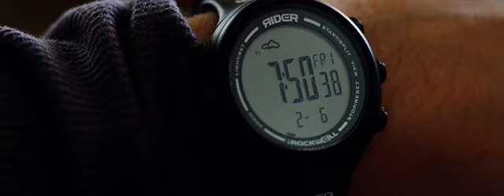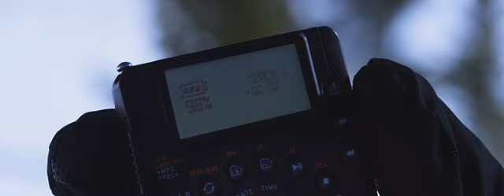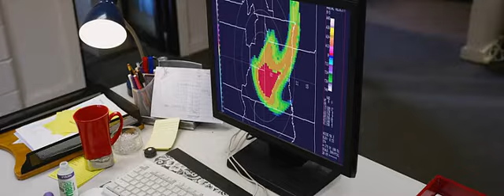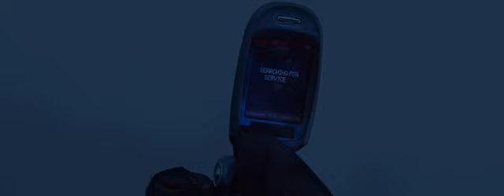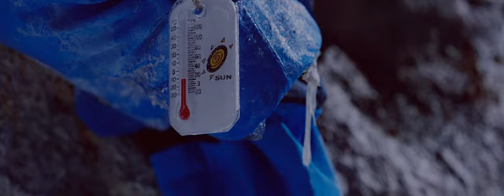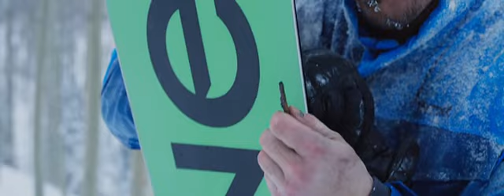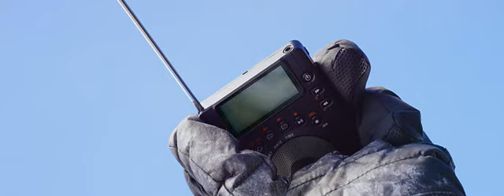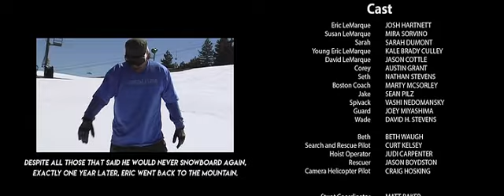Sıfırın Altında: Dağdaki Mucize - 6 Below Miracle on the Mountain 2017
Macera Dram
Eski bir olimpik sporcu olan Eric, geçmişindeki sorunlarla boğuşmaktadır. Yönünü kaybeden ve ne yapacağın bilemeyen Eric, birkaç gün kafa dinleyip, sorunlarıyla yüzleşmek için her şeyi ardında bırakarak Sierra Nevada sıradağlarında bir evde inzivaya çekilir. Uçsuz bucaksız Sierra Nevada sıradağlarında snowboard yapan Eric, büyük bir kar fırtınasına yakalanır. Usta bir snowboard’cu olmasına rağmen fırtına sonucu dağın zirvesinde kaybolur. Kendisinden haber alamayan yakınları kurtarma görevlileri ile birlikte ona ulaşmaya çalışırlar. Fakat bu pek de kolay olmaz. Eric, sekiz gün boyunca insanlığın sınırlarını zorlayan koşullarda hayatta kalmak için mücadele eder. Dondurucu soğuk ve zorlayıcı yaşam koşullarının yanı sıra kendi geçmişi ile de savaşan Eric hayatta kalmak için içindeki inancı yeniden keşfetmelidir.

Eric LeMarque’ın aynı adlı romanından uyarlanan Sıfırın Altında: Dağdaki Mucize’nin yönetmen koltuğunda Need For Speed’in yönetmeni Scott Waugh oturuyor. Başrolünü “Şanslı Slevin”, “Pearl Harbor”, “Osmanlı Subayı” gibi filmlerden hatırladığımız Josh Hartnett’ın üstlendiği filmin oyuncu kadrosunda Mira Sorvino, Sarah Dumont, Jason Cottle, Austin R. Grant gibi isimler yer alıyor.